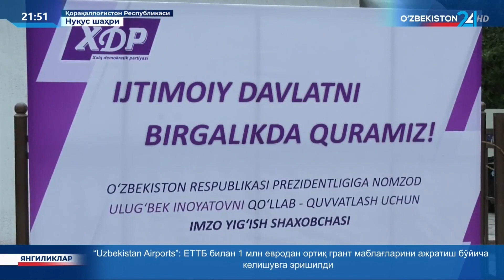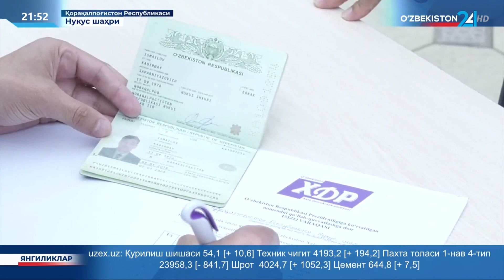Axborot 24 | Siyosiy partiyalarning imzo yig‘ish jarayonlari